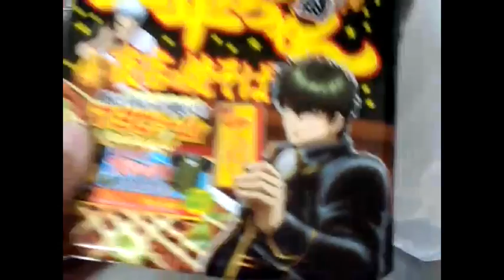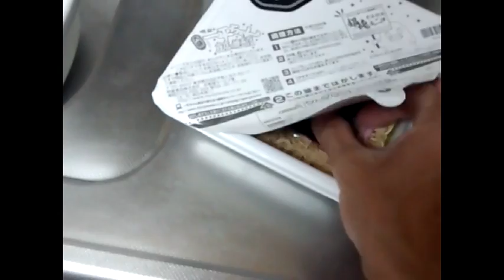明星一平ちゃん焼きそば銀魂コラボですよ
うお
・CanonIXY640
*HTC J ISW13HT
*Sony Ericsson Urbano Barone SOY03Flip Phone (ガラケーキャリア代用機)
いずれもKDDI au向けモデル
*Doogee X50 Smart Phone
FilMICpro
Musemage
編集
Filmmaker pro
Video pad Free (android )
iMovie
Phonto
Filmmaker pro